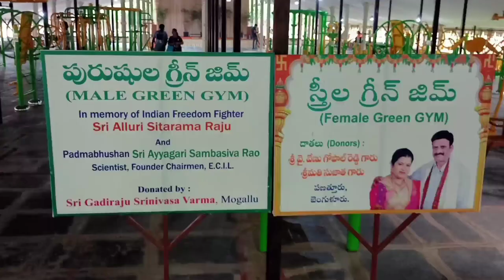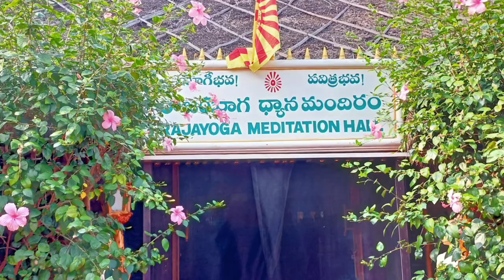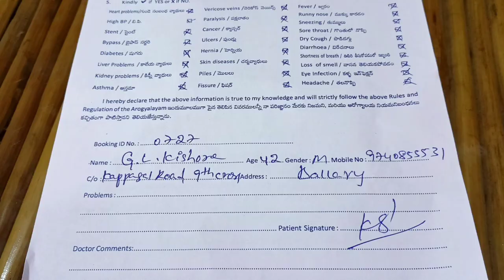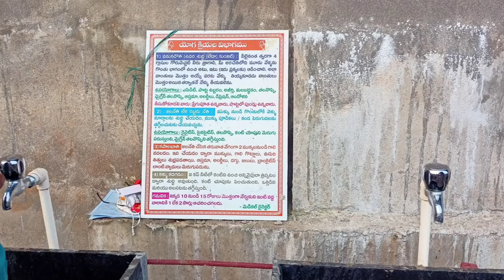డాక్టర్ మంతెన సత్యనారాయణరాజు ఆరోగ్యాలయం, విజయవాడ నేచర్ క్యూర్Dr Manthena Satyanarayanraju#fulltour#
డాక్టర్ మంతెన సత్యనారాయణరాజు ఆరోగ్యాలయం, విజయవాడ నేచర్ క్యూర్tourisum flowers transport travels restaurant festival kanakadurgammatemple krishnariver hospital restaurant resort swimming boting fishing ticket andharapradesh bodybuilding bodymessage kishoreskitchen G L Kishore#kishores kitchen#

Manthena Satyanarayan#nature cure#ashram#hospital water botting trees trip vijayawada amaravathi guntur full tour#botting swimming message bodymessage mudmessage bannaleafmessage physiotherapy headmessage colonterapy tennescourt youga meditation gym wacking exercise nature cool enema flowers sunrice krishnariver trip peaceful honeywater lemon friuts vegitables fishing manthenasatyanarayanraju art tourisum sports doctors manthenaashramam manthenaofficial manthena manthenanaturopathi manthenaraju meditation manthenasatyanarayanarajuvideos manthena manthenasatyanarayana meditation manthenasatyanarayanraju manthena venkatapalem tulurumandalam honey lemon#

This arogyalayam is to cure all diseases through just the various methods of nature cure and with out using any kind of medicine.
Vijayawada to Dr Manthena Satyanarayan raju ashram (11.9km)

Amaravathi Karakatta Road, 3-185 Venkata Palem Post, Tulluru Mandal, Guntur District, Andhra Pradesh, India Pincode: 522 237

High capacity automatic generator ensures 24-hour lift facility, A/C plants, all kinds of treatments, sauna bath in rainy season or cloudy weather, and 24-hours hot water.

2. Solar hot water system for bath and treatments.

3. Drinking water (mineral water) plant.

4. Hot drinking water systems are conveniently fixed near to the rooms.

5. Drainage water is purified through treatment plant and left into Krishna river.

6. Facilities to play shuttle, tenni-koit (ring), and cricket. Swimming is taught and one can swim direct in Krishna water – life jackets are provided.

7. Walking track.

8. Boating in tourism boat in Krishna river for one hour for each batch.

9. Open air theatre where classes are held or sports are played.

10. Credit cards and debit cards are accepted and ATM facility is also available.

11. Facility to book reserved tickets by bus or train through internet booking in case of requirement.

12. Facility to wash and iron your clothes and their delivery at your room.

13. Special care taken for security of female health-seekers. Ladies coming alone are allotted in a building with maximum ladies. Special yoga classes and special even in exercise classes for ladies aged below 40.